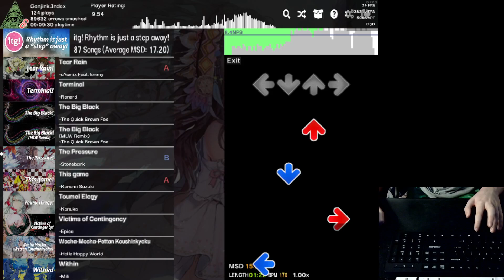(Index) The Pressure A Rank